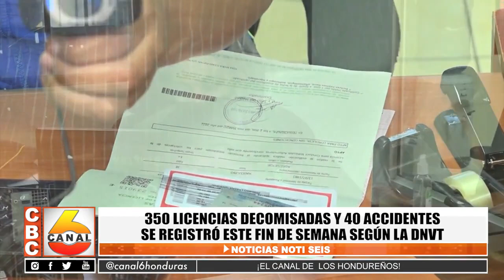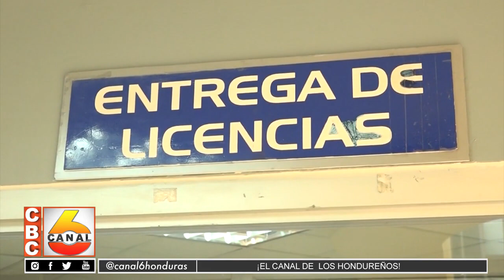350 licencias decomisadas y 40 accidentes se registró este fin de semana, según la DNVT